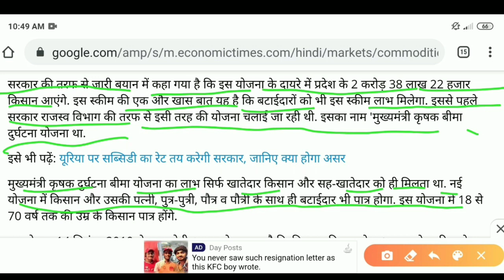किसानों को मिलेंगे 5 लाख रुपए | Pm fasal bima yojana 2020